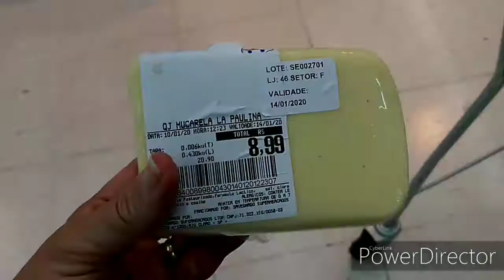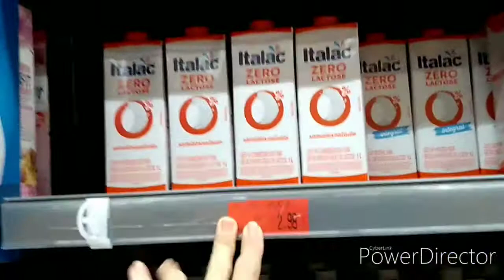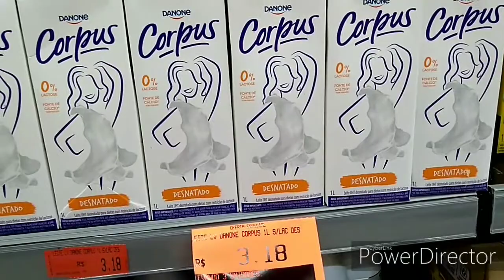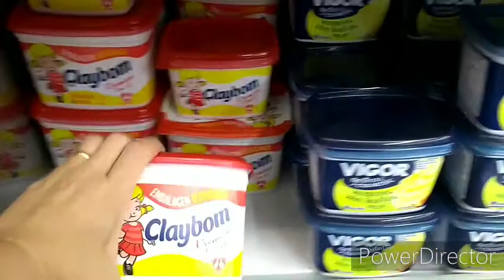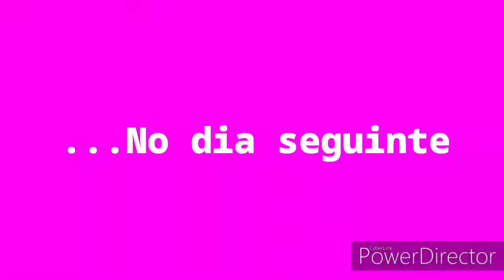Final do semana de comida boa 😉 | torta de presunto e queijo, bolachinhas de goiabada, almoço ♥️